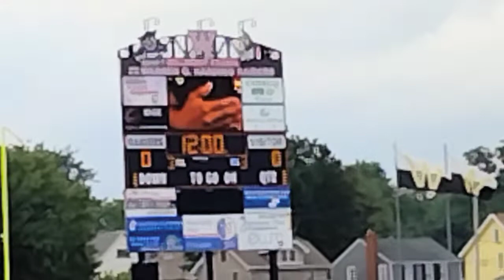August 29, 2022(4)